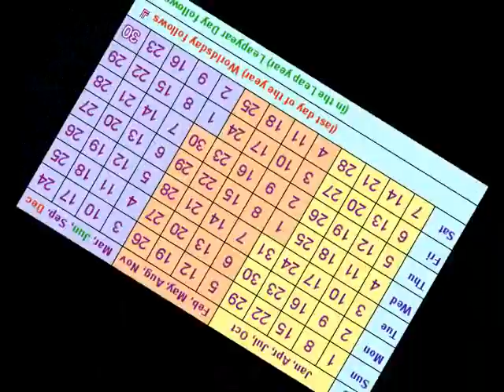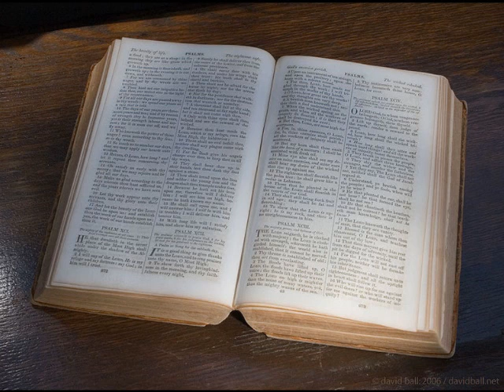Short Catholic Homily : The Value of Time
for more Catholic Audio Books, Sermons and Podcasts.

Short Catholic Homily on The Value of Time written in the 1800's.

Credits
Priests of the Congregation of St. Paul. Five Minute Sermons for Low Masses on All Sundays of the Year. Vol. 2. [S.l.]: Catholic Publication Society, 1886. Print. pg 458

Music used under attribution license
Giovanni Animuccia:Credo in Unum Deum to The Tudor Consort